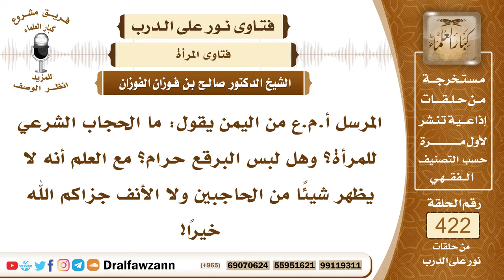5714- ما ضابط الحجاب الشرعي للمرأة وما حكم لبس البرقع؟ - الشيخ صالح الفوزان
"5714- المرسل أ.م.ع من اليمن يقول: ما الحجاب الشرعي للمرأة؟ وهل لبس البرقع حرام؟ مع العلم أنه لا يظهر شيئًا من الحاجبين ولا الأنف جزاكم الله خيرًا!
الجواب: الحجاب الشرعي للمرأة هو ما يستر جميع بدنها عن الرجال، هذا هو الحجاب الشرعي الذي يستر كامل بدنها عن الرجال ولا يكون ضيقًا ولا شفافًا ولا يكون قصيرًا ولا يكون فيه زينة عند الخروج ولا يكون فيه تشبه بالكافرات أو تشبه بالرجال، هذا هو حجاب المرأة المسلمة.وأما لبس البرقع فإذا كان من عادة نساء البلد أو نساء البادية لبس البرقع بشرط ألا يبدو منه إلا العينين فقط، فهذا جائز؛ لأن هذا هو استعمال نساء هذا المجتمع الذي تعيش فيه، أما إذا كانت تعيش في مجتمع يغطي النساء وجوههن بالكامل ولا يستعملن البرقع أو النقاب فإنها لا تخالف ما عليه نساء البلد، وهذا أكمل بلا شك أن عدم استعمال البرقع أكمل في الحجاب وأستر للوجه.
السيرة الذاتية :
للاشتراك في قناة الشيخ صالح الفوزان

14_ الشيخ محمد أمين الشنقيطي
يتيوب

15_سماحة المفتي عبد العزيز آل الشيخ
 يوتيوب

رئيس الفريق
لمشروع كبار العلماء